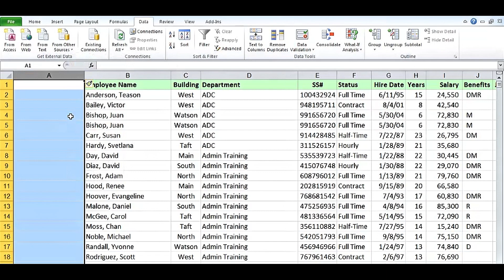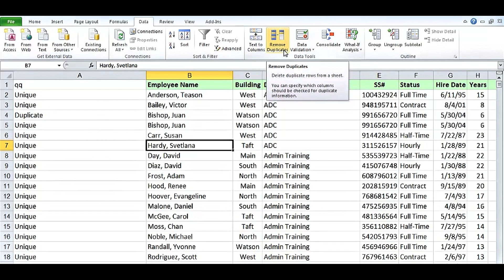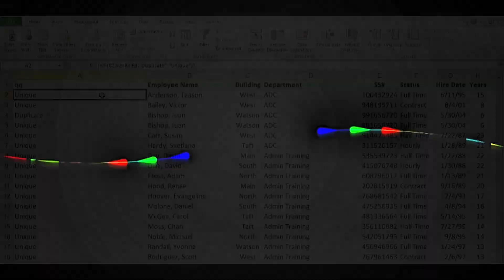Excel Identifying Duplicates in Your Data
Learn how to identify duplicates in your Excel data with this comprehensive tutorial! Duplicates can clutter your spreadsheets and lead to errors in your analysis. In this video, we'll show you multiple methods to identify and manage duplicates, including using conditional formatting, the COUNTIF function, and the Remove Duplicates feature. Whether you're dealing with lists, tables, or databases, mastering these techniques will help you maintain clean and accurate data in Excel. Watch now to streamline your data analysis process and improve the quality of your spreadsheets!